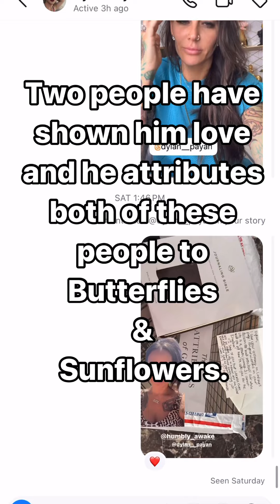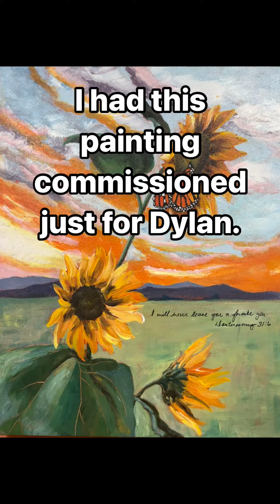This is what it looks like when God calls you to “further the kingdom”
I will not stop calling out wrongs and evil as I see it.
But God stopped my heart and told me to minister to this man, instead of cast stones at him.
The result, a man who has never been shown the love of Jesus, or even told the LOVE of Jesus.
It was my honor to lead this man to Jesus in love and pray for him and with him. Now I let God work on his heart…..
I pray that Dylan knows that he was made in His image, God loves him and God has a purpose for him.
Please join me in praying for this man, and his journey finding true love.
If you feel compelled, please send him an encouraging prayer or message.